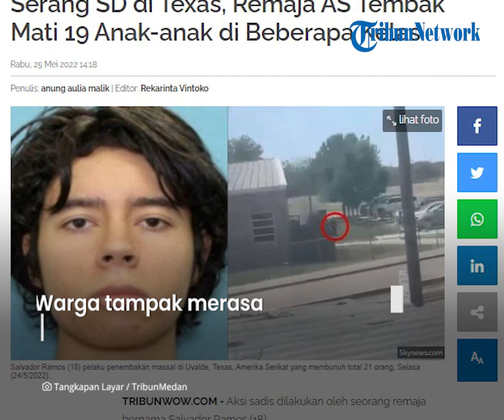Remaja AS Tembak Mati 19 Anak-anak di Beberapa Kelas di Sekolah Dasar Texas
TRIBUN-VIDEO.COM - Aksi sadis dilakukan oleh seorang remaja bernama Salvador Ramos (18).

Ramos membabibuta menembaki belasan anak-anak di Sekolah Dasar (SD) Robb di Uvalde, Texas, Amerika Serikat (AS) pada Selasa (24/5/2022).

Total 19 anak-anak tewas dalam insiden tersebut serta dua orang dewasa turut menjadi korban jiwa.

Dikutip TribunWow.com dari Sky News, tragedi penembakan massal ini total memakan korban tewas hingga 21 orang.

Ramos sendiri diketahui tinggal tidak jauh dari tempat kejadian perkara (TKP).

Menurut keterangan Gubernur Texas Greg Abbott, Ramos awalnya menabrakkan kendaraannya di SD Robb, kemudian ia masuk ke SD tersebut lalu melakukan penembakan massal ke anak-anak yang ada di dalam.

Saat hendak diamankan oleh pihak kepolisian, Ramos diketahui melakukan perlawanan hingga akhirnya tewas saat melawan polisi.

Sebelum melakukan penembakan massal, Ramos diduga kuat sempat menembak neneknya sendiri yang kini dirawat intensif di rumah sakit.

Seorang anggota kepolisian menyampaikan, aparat berwenang sempat mencoba mengamankan Ramos ketika Ramos menabrakkan kendaraannya ke SD Robb.

Namun saat itu Ramos lebih dulu masuk ke TKP.

Menurut anggota polisi tersebut, Ramos menggunakan senjata laras panjang lalu memasuki beberapa kelas untuk melakukan penembakkan.

Ramos juga terpantau membawa tas ransel, rompi pelindung badan dan senjata laras panjang.

Senator di Texas, Ronald Gutierrez menyampaikan, pelaku ternyata sempat membeli dua senjata api laras panjang di hari ulang tahunnya yang ke-18 di toko yang terletak di kota yang sama dengan TKP.

Menanggapi penembakan ini, Presiden AS Joe Biden mengaku muak dan lelah melihat kasus penembakan massal yang terus berulang.

"Kita harus bertindak," tegas Biden.

Biden lalu mempertanyakan mengapa penembakan massal sangat jarang terjadi di negara manapun kecuali di AS. (TribunWow.com/Anung)

Artikel ini telah tayang di TribunWow.com dengan judul Serang SD di Texas, Remaja AS Tembak Mati 19 Anak-anak di Beberapa Kelas,